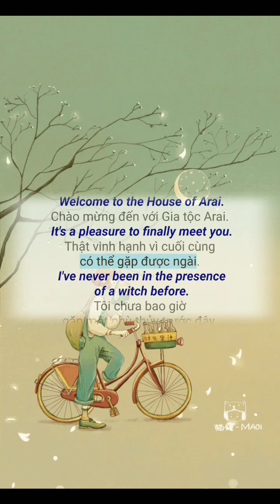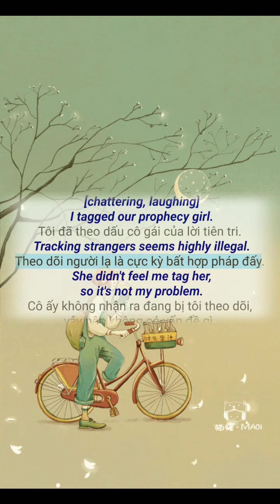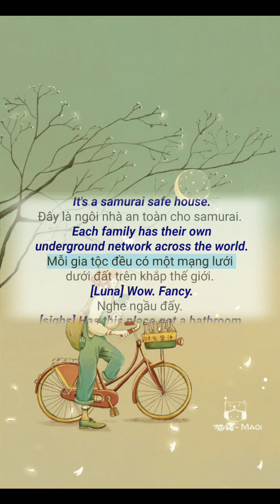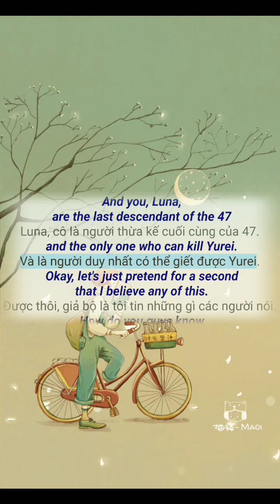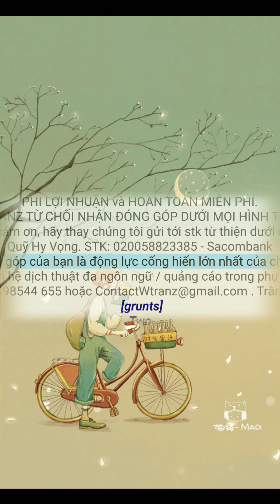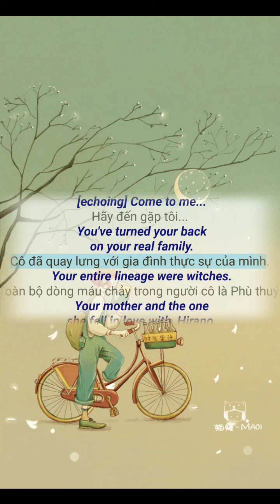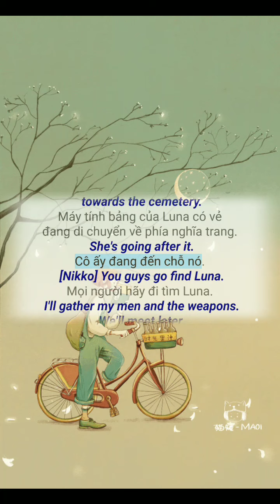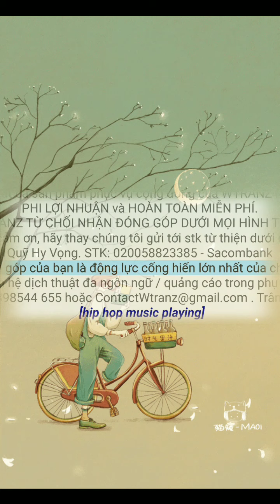🇻🇳 Learn Vietnamese With Movies Blade Of The 47 Ronin | Study With Me